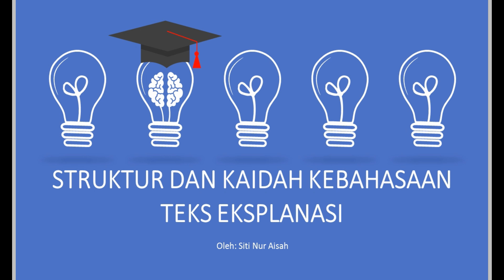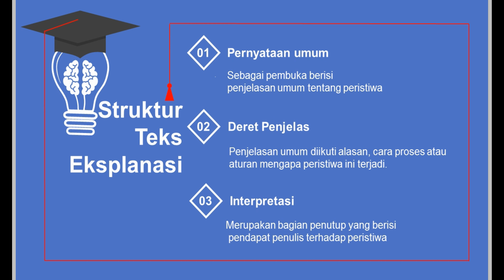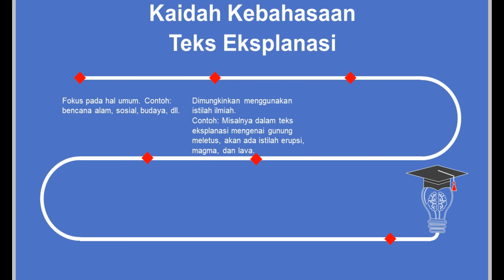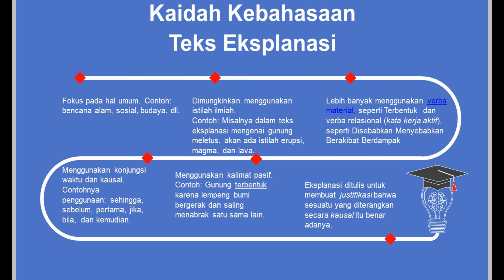BAHASA INSONESIA | KELAS XI | TEKS EKSPLANASI | SITI NUR AISAH | MAGANG 3 UPGRIS | SMAN 1 SINGOROJO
Materi Teks Eksplanasi Kelas XI
Cakupan:
1. Struktur Teks Eksplanasi
2. Kaidah Kebahasaan Teks Eksplanasi

SMA NEGERI 1 SINGOROJO
Jalan Boja - Singorojo Kab. kendal
FB    : SMA Negeri 1 Singorojo